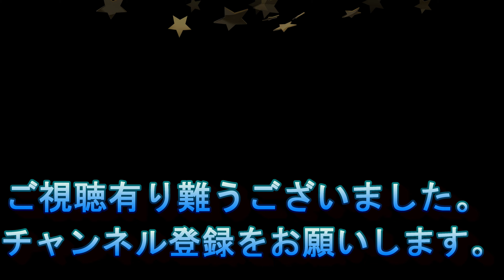グリーンボトルブルータランチュラの餌やり動画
大きく成長してきました。今回はグリーンボトルブルータランチュラの餌やり動画です。